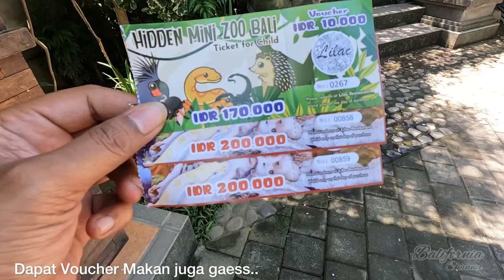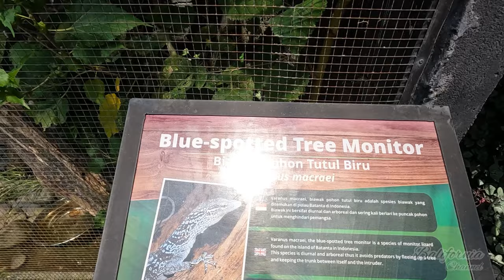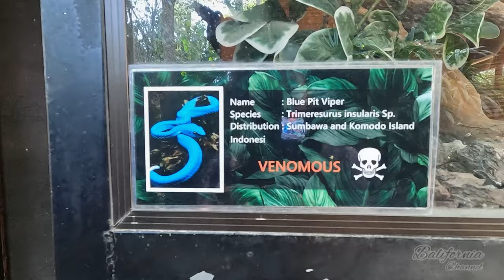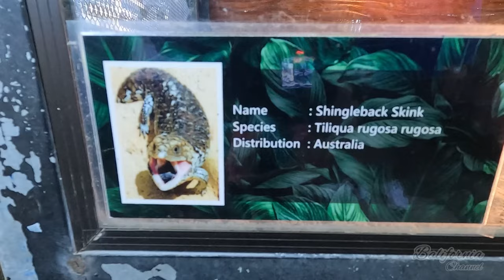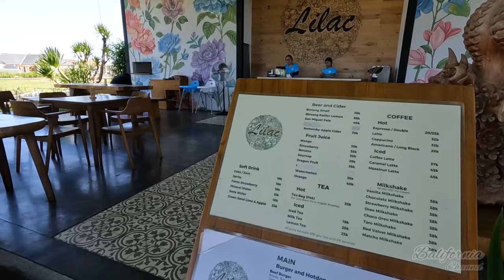HIDDEN MINI ZOO BALI | KOLEKSI BINATANG UNIK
Hidden Mini Zoo Ini Terletak di Gianyar Bali Indonesia.Memiliki Koleksi Binatang Unik dan Langka.Letak nya juga Tidak Jauh Dari Tempat Wisata di Area Gianyar Bali.wisata Kebun Binatang yang Cocok untuk Keluarga.Sekaligus juga sebagai wisata edukasi.

Terima Kasih.